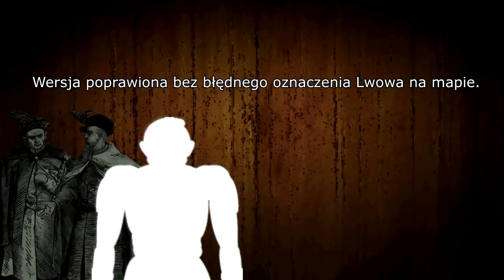Tadeusz Rozwadowski - Jak zostać generałem ?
Poprawiona wersja bez błędu na mapie. O jednym z najlepszych naszych dowódców. Okres z życia generała Tadeusza do roku 1914.

 Denerwuje mnie, że nie jest to najpopularniejsza postać z naszej historii.
Materiał:
➮Generał Rozwadowski - Skład Główny Księgarni Krakowskiej